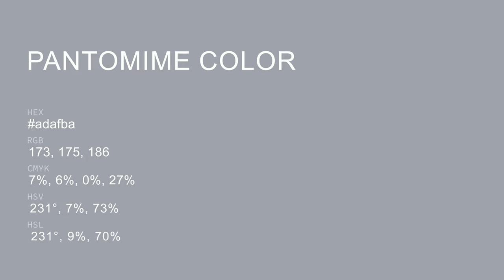Pantomime color adafba hex color - Blue color - Warm color adafba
What color is Pantomime ? adafba hex color - Blue color - Warm color adafba

Hex adafba Color Code is also known as Pantomime color.

Hex adafba Color code in RGB color code model is created after adding 67.84% red color, 68.63% green color and 72.94% blue color.
Hex adafba Color code in CMYK color (process color) code model is generated after subtraction of 6% cyan, 5% magenta, 0% yellow and 27% black.